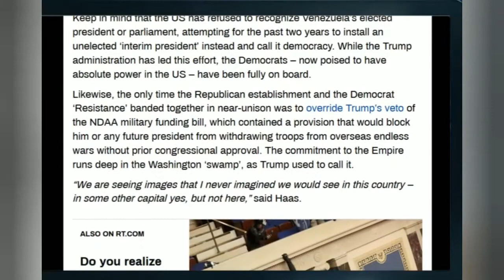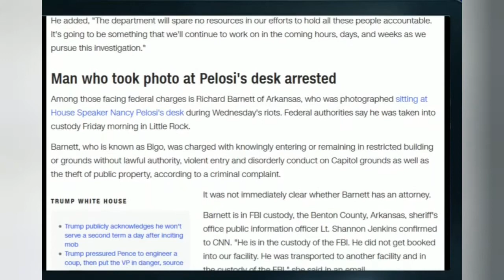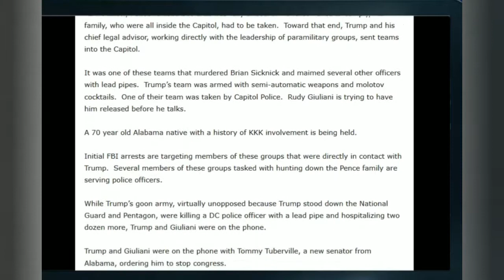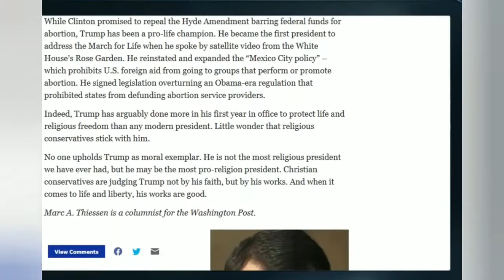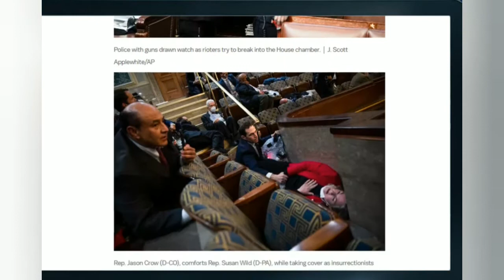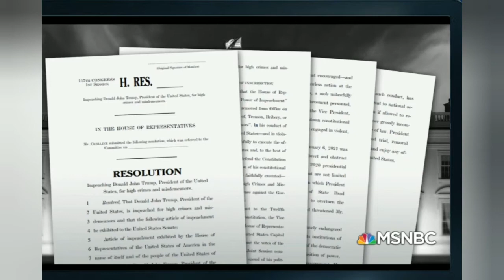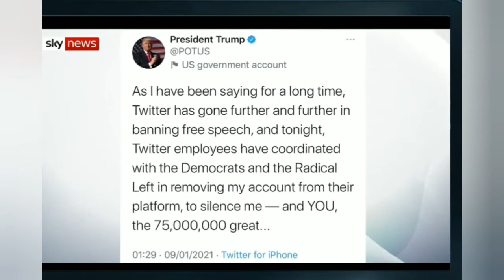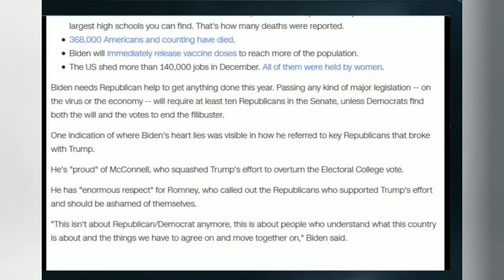washington roboh ,martabat amerika redup - ust suharsono lsipp ulil albaab